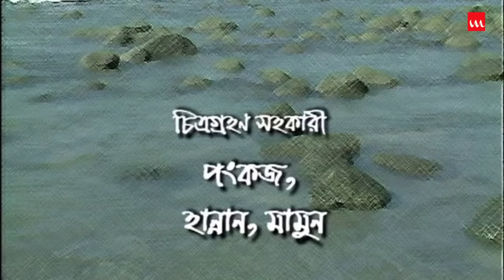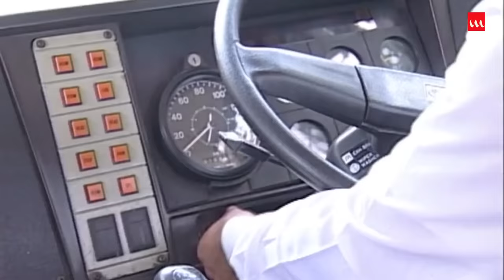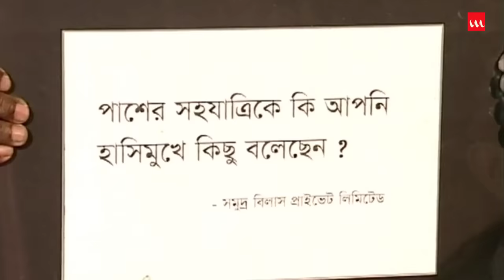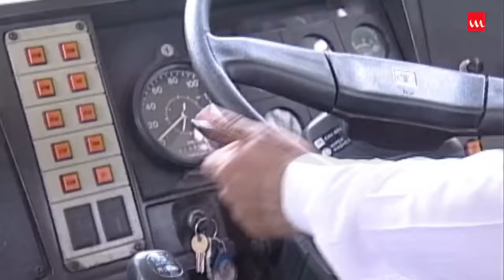Samuddra Bilash Pvt. Ltd | Bangla Natok | Asaduzzaman Noor, Zahid Hasan, Shanta Islam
Drama Name – Samuddra Bilash Pvt. Ltd
Chief Assistant Director – Monir Hossain Jibon
Cinematography – Sayed Awlad
Editing – Urake
Genre – Drama (Natok)
Producer – Nuhash Chalachittra
Label – Laser Vision
Story Time:57:17